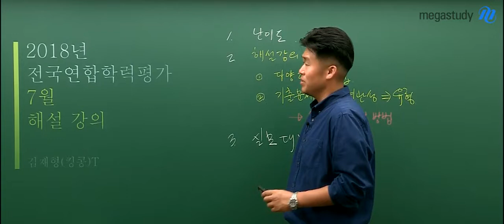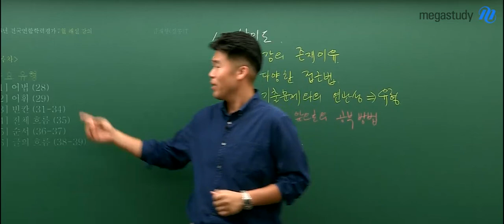[메가스터디] 영어 킹콩쌤 - 평이했던 7월 학평 영어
[7월 학력평가 영어 총평]

대체로 평이했던 7월 학평 영어
킹콩 선생님 해설강의를 통해 다양한 문제 풀이 접근법을 확인하고,
앞으로의 공부 방향을 설계해보세요!

점수로 직결되는 수능 실전영어! 킹콩 선생님이 궁금하다면?